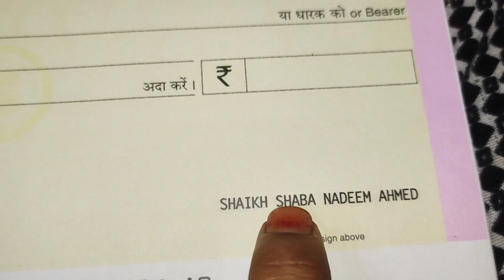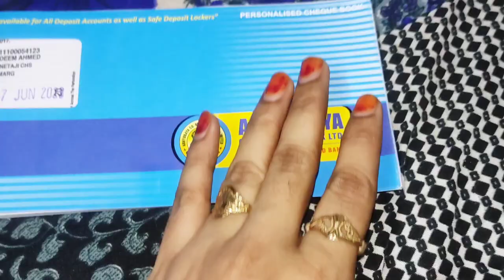Sasta aur Acha|| wooden spoon|| Mere Naam ki book#onlineshopping#vlog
Sasta aur Acha|| wooden spoon|| Mere Naam ki book#onlineshopping#vlogge#woodenspoons#glowroad#amazon#online#lakdikachamach#